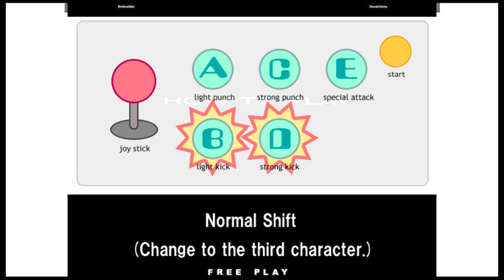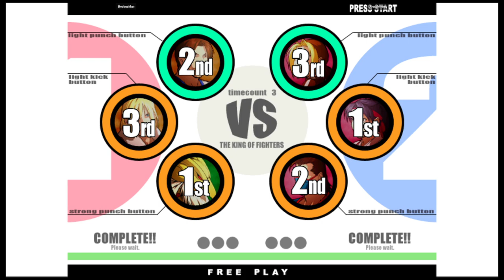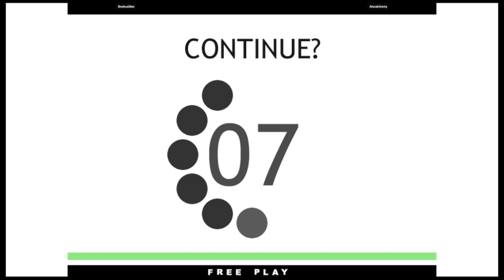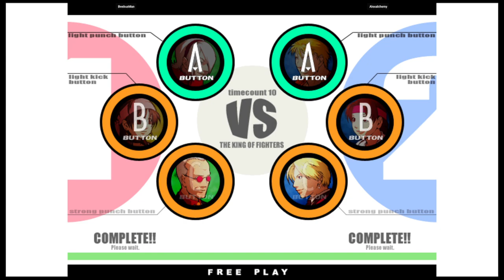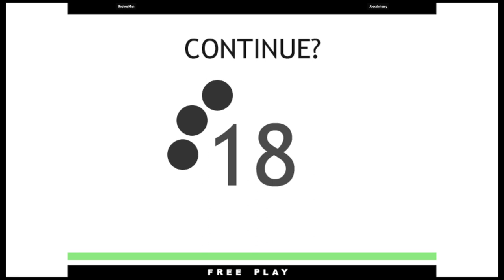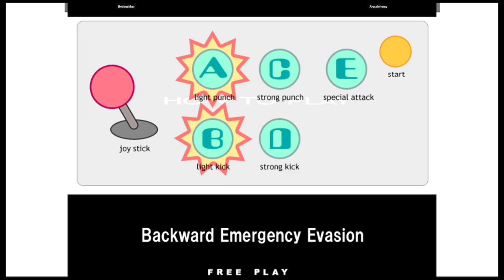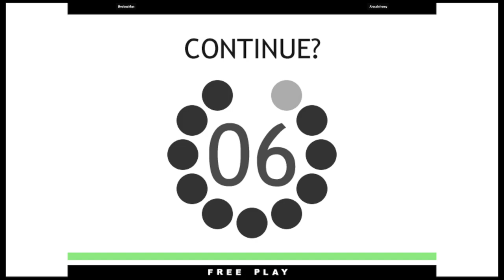KOF XI | BeebusMan VS Alexalchemy | 🇺🇸🇵🇷 Fightcade eSports